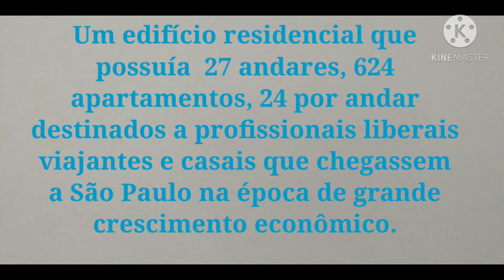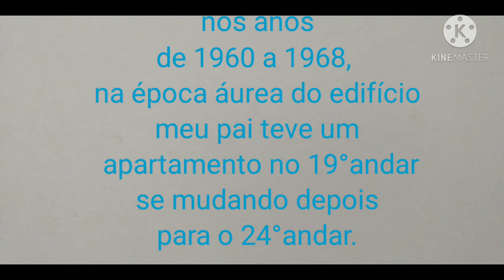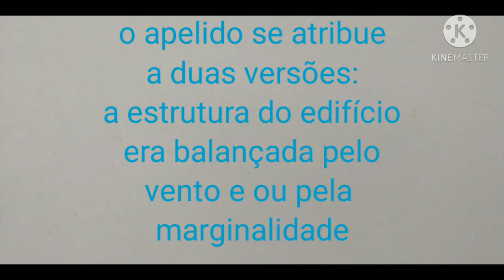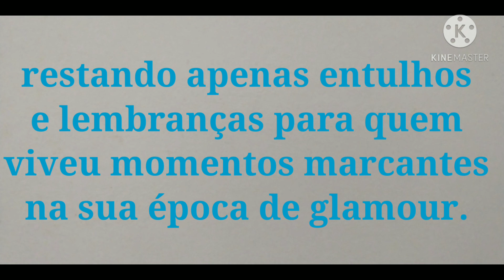Documentário Edifício São Vito# glamour e queda/memórias de Olga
Um pouco da história do Edifício São Vito, que guardo na lembrança, de sua época  áurea.